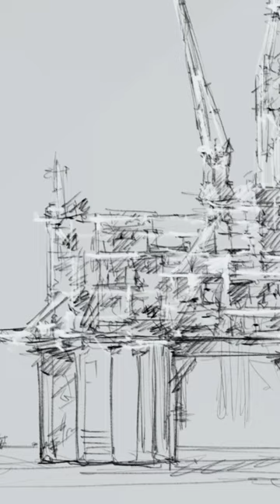Oilfield Artwork / Oil and Gas Art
In this remarkable oilfield artwork video, witness the meticulous strokes and masterful technique as Carrión utilizes cutting-edge digital art tools to transform a blank digital canvas into a stunning monochrome depiction of one of the energy industry's most renowned structures. Join us as we delve into the creative process behind this remarkable piece and immerse ourselves in the world of digital artistry with one of Houston's most talented artists.

Unveiling the Shell Mars B Oil Platform: The Shell Mars B oil platform, situated in the Gulf of Mexico, stands as a testament to human innovation and engineering prowess. Rising from the depths of the ocean, this offshore structure plays a vital role in the petroleum landscape, contributing to the extraction and production of oil and gas. Its grandeur and significance cannot be understated, and it is this very essence that Francisco Andrés Carrión seeks to capture in his artwork.

The Creative Process Unveiled: In the mesmerizing video accompanying Carrión's artwork, viewers are granted a glimpse into the artist's creative process. From the initial digital canvas to the final strokes, every step is a testament to Carrión's dedication and passion for his craft. Witness the transformation as the artist meticulously builds layer upon layer, utilizing cutting-edge digital art tools to capture the essence of the Shell Mars B platform with precision and finesse. The video serves as a testament to Carrión's artistic prowess and his ability to merge traditional artistic techniques with the latest digital innovations.

Francisco Andrés Carrión's cutting-edge digital art sketch of the Shell Mars B oil platform in the Gulf of Mexico is a remarkable testament to the fusion of artistry and technological innovation. Through his meticulous strokes and mastery of new digital art tools, Carrión captures the grandeur and significance of this renowned structure within the petroleum landscape. Join us on this captivating journey of artistic exploration and immerse yourself in the world of cutting-edge digital artistry with one of Houston's most talented artists.
SHELL Mars B
Mars B adds new infrastructure to help boost production at the Mars field in the Gulf of Mexico. Production from the new platform started in February 2014.